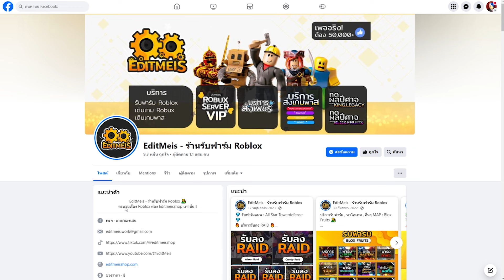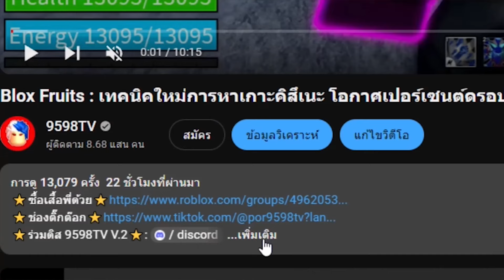ล่าค่าหัวอยู่ดีๆ เจอผลโมจิเกิด ดวงดีจัด : เส้นทางสู่ 30m Ep.48